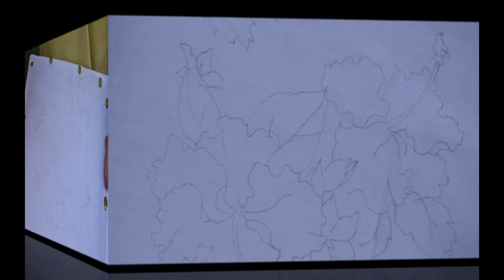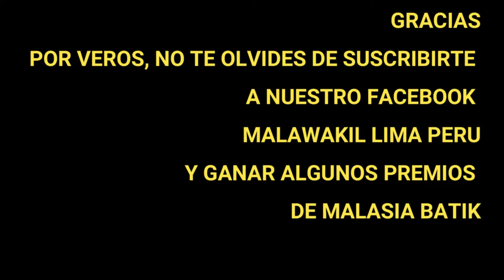Batik Malaysia Demo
Sharing the process of how to draw Batik Malaysia demonstration